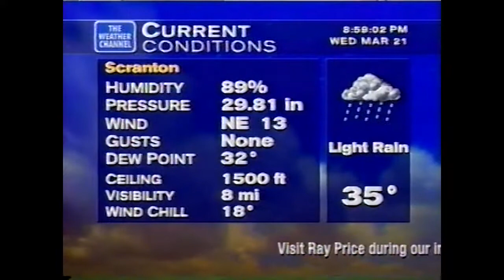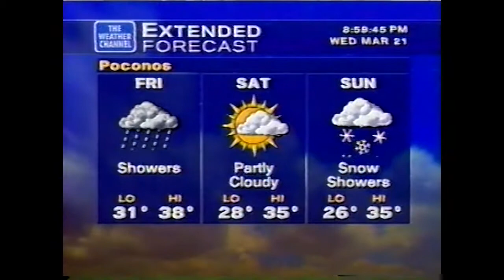WeatherSTAR XL - 3/21/2001, 8:59PM - XL v1 During a Nor'easter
Featuring another classic station ID. Not sure how much snow fell from this storm (I don't think it was much), but the system sure looked interesting on radar.

Observation site:
Scranton, PA

Date and time of forecast:
Wednesday, March 21, 2001 at 8:59PM